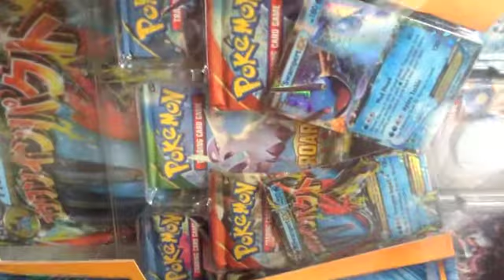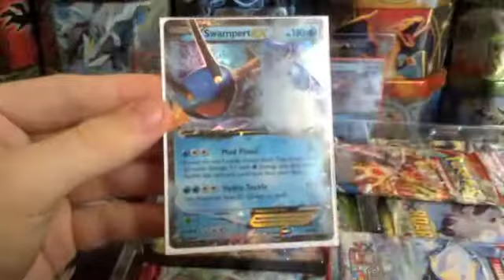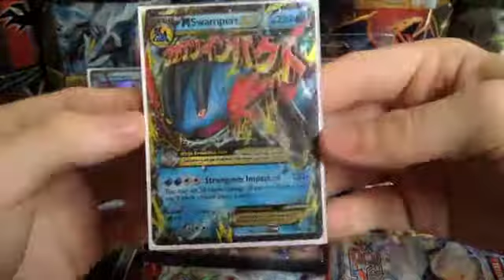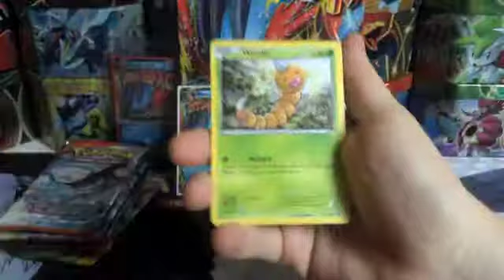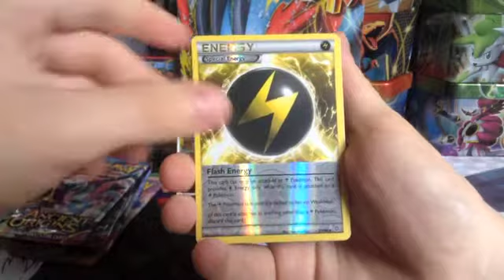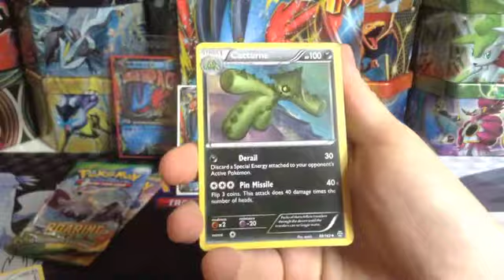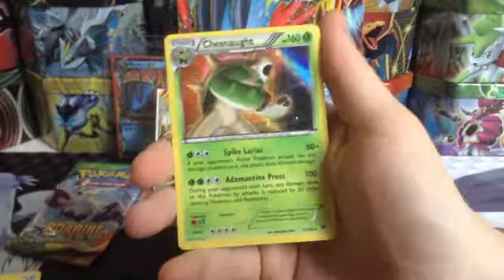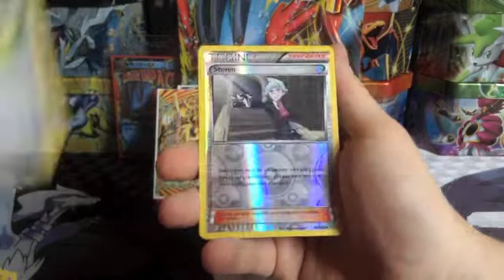Pokemon Mega Sumpex EX Premium Collection Opening !!!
Endlich habe ich auch eine Premium Collection Box *_*
Hallo zu meinem Sumpex EX Premium Collection Box Opening !
In diesem Video öffne ich mit euch diese Box und schauen uns gemeinsam an, was wir alles bekommen.
Die Box habe ich mir bei Lotticards bestellt
Am geilsten aus dieser Box finde ich die Sumpex Playmat :D
Wie findet ihr die Matte ?
Euch vor allem viel Spaß beim gucken ;)